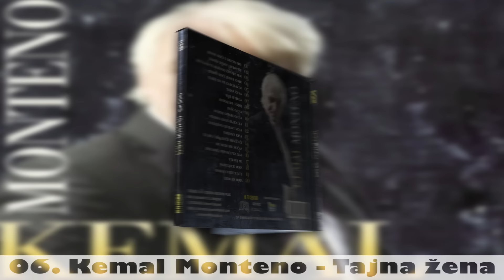KEMAL MONTENO - Tajna zena (audio)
Stream & Download
Lyrics By – K. Monteno